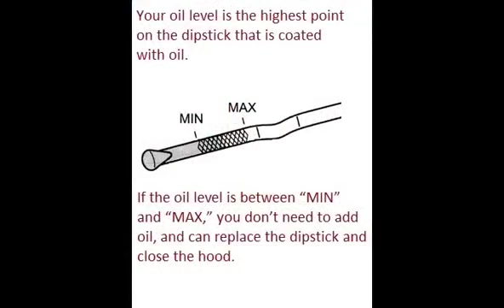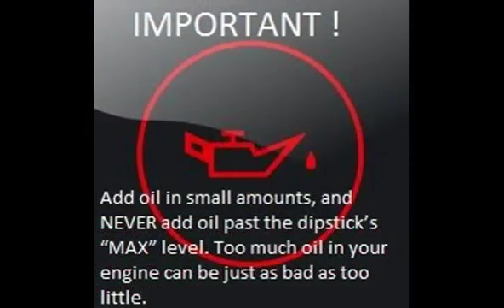FORD TRANSIT 1975 01 1978 01 How to add motor oil